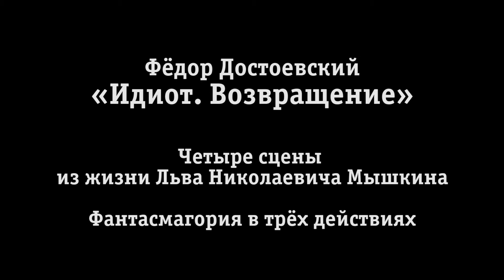«Идиот. Возвращение» трейлер спектакля / Театр «Мастерская»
Князь Лев Николаевич Мышкин возвращается из Швейцарии в Петербург и сразу оказывается в центре назревающего трагического скандала. Все, кого он встречает, фатальным образом связаны с Настасьей Филипповной – роковой женщиной с изломанной судьбой…

Спектакль отличается тонким психологизмом, детально выстроенным сюжетом, яркими актёрскими работами. Особенно интересен в трактовке театра Мышкин – человек, лишенный идеализации, но при этом несущий в себе внутренний свет, который ощущается физически. Этот свет озаряет всех, с кем сталкивается князь, выявляя в каждом совершенно неожиданные качества.